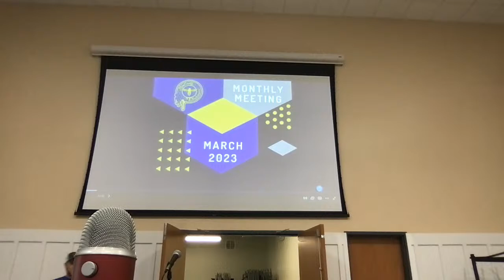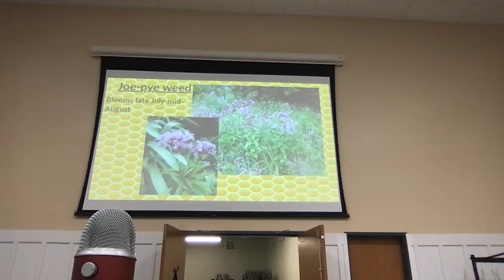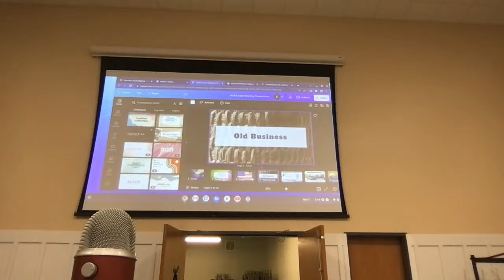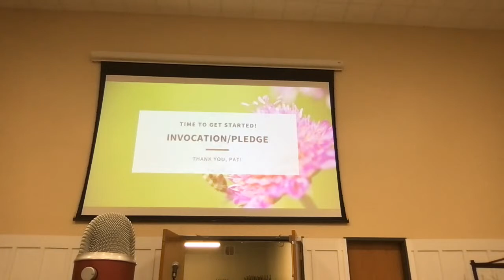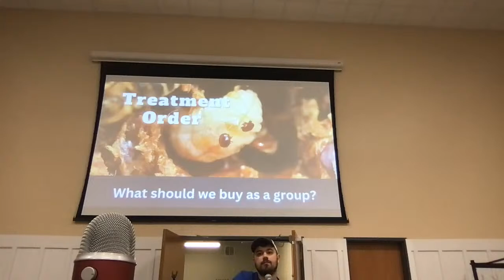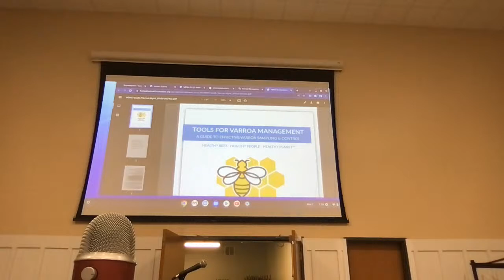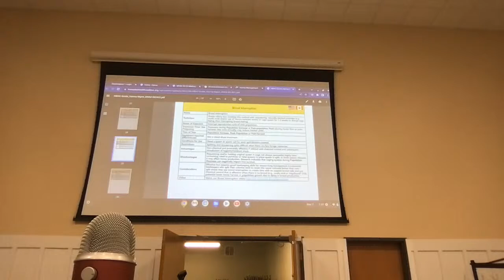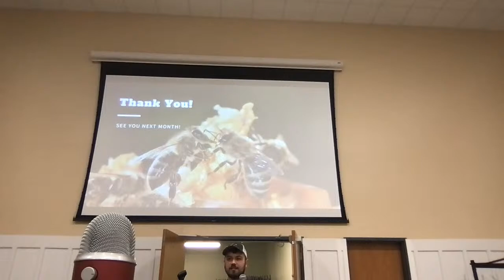MonCo. Beeks March 2023 Club Meeting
Join us for our monthly club meeting featuring a presentation from WV Master Beekeeper and Member Deb Martin.